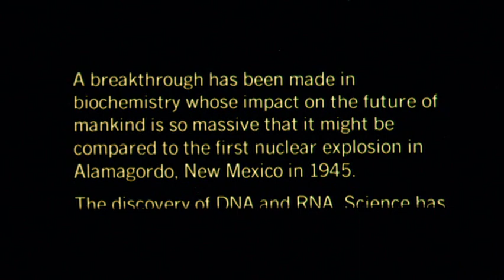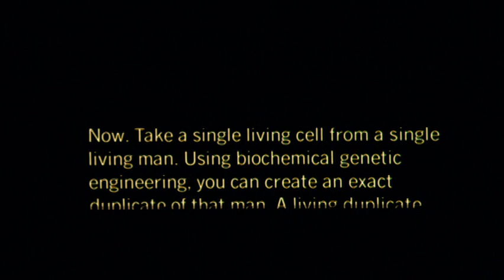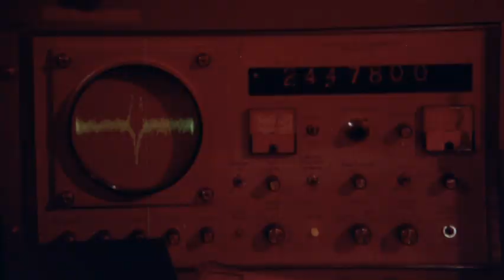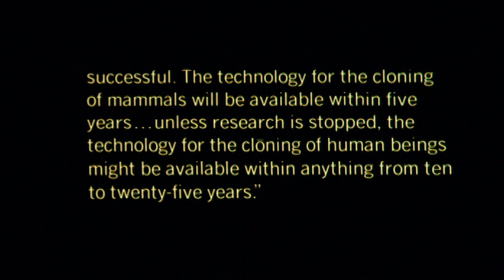The Clones (1973) - Trailer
A scientist discovers a plot to clone other scientists so the government can control the weather.